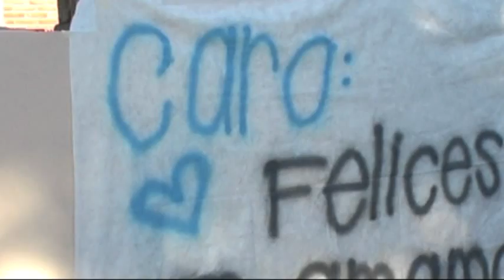Video Clip 15 años Caro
Video resumen del dia del cumpleaños para proyectar en la fiesta.
Grabado con Pan MD 10000